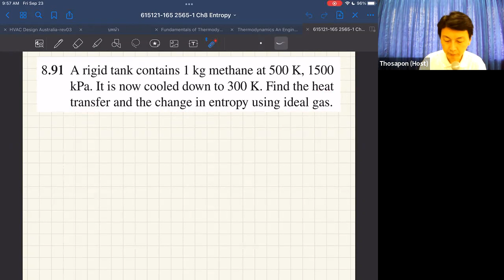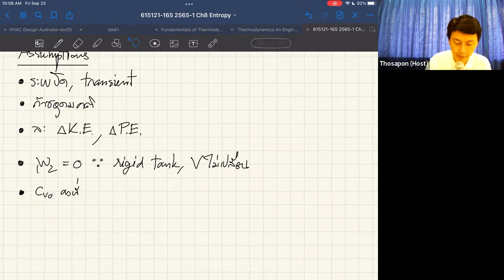Thermo I 2565-1 S3 EP25-01 Ch8 Entropy (Part 4)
บันทึกการเรียนการสอนวิชา 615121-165 Mechanical Engineering Thermodynamics I

บันทึกเมื่อ: ศุกร์ 23 ก.ย. 2565